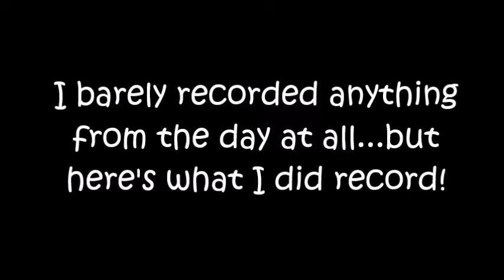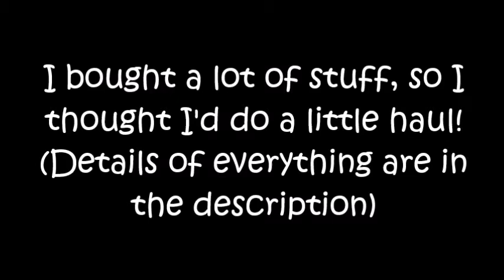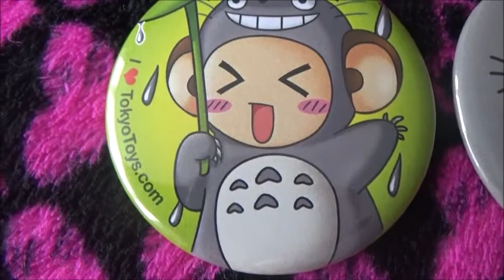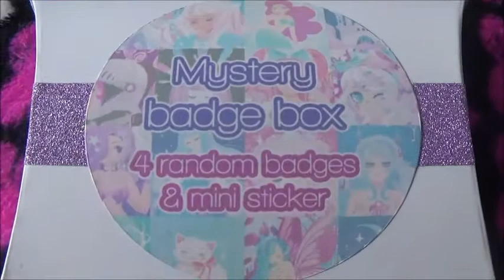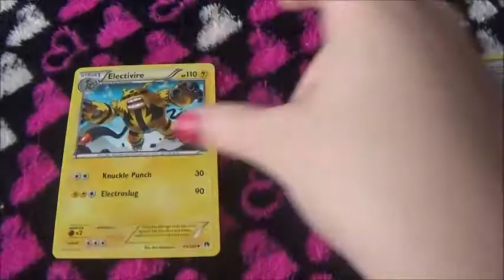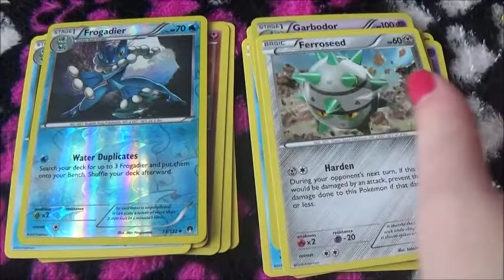MCM MANCHESTER 2016 | Merch Haul & Tiny Vlog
We all had such a fun time, hopefully we'll all manage to do it again next year in London!

Rose Quartz necklace,  Dorito Nerd necklace and Jasper ring (Steven Universe)- The Harpy's Nest

Genos charm (One Punch Man)

Pokeball necklace (Pokemon)

STUPID BLOODY HUFFLEPUFF PIN THAT HAS Es INSTEAD OF Fs AND LOOKS CRAP AND I WISH I'D HAD MY GLASSES ON WHEN I BOUGHT IT (Harry Potter)

Ruby and Sapphire The Answer bookmark (Steven Universe)- Jelliebee

Garnet, Amethyst and Pearl flower crown badges (Steven Universe)

Tokyo Toys Badges (Tokyo Toys & Totoro)- Tokyo Toys

Nee, Espeon and Vaporeon badges (Blue Exorcist & Pokemon)

Waddles in Grunkle Stan's clothes badge (Gravity Falls)

Hufflepuff, Bag End and Fox badge (Harry Potter, The Lord of the RIngs/The Hobbit)

Girl Badges and Sticker- Brogan Coral

2 Breakpoint Pokemon TCG Booster Packs (Pokemon)

COSPLAY

Laura (me)- Princess Bubblegum from Adventure Time
Dylan- LSP from Adventure Time
Becky- fem!Crowley from Supernatural
Grayson- fem!Uta from Tokyo Ghoul